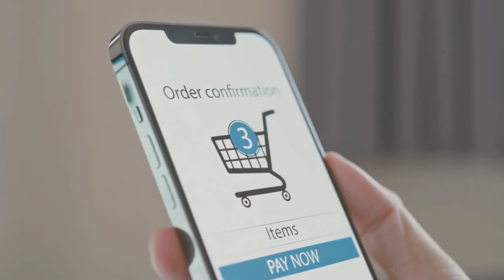ALPHABITES REVIEW (❌⚠️WATCH THIS!❌⚠️) ALPHABITES MALE ENHANCEMENT GUMMIES - ALPHABITES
✅ What is Alpha Bites?
Alpha Bites is a completely natural supplement designed to support men’s performance and vitality. Made in the USA in an FDA-registered facility, it adheres to Good Manufacturing Practices (GMP), ensuring the highest standards of quality and safety. The potent natural ingredients are scientifically proven to address the root causes of performance issues, offering an effective solution for those looking to enhance their sexual health.

✅ Does Alpha Bites Really Work?
Yes, Alpha Bites works by targeting the underlying issues that affect men's performance. With powerful, natural ingredients backed by scientific research, it enhances energy, sex drive, and overall vitality. While it delivers great results for most users, individual experiences may vary, which is why Alpha Bites comes with a 180-day satisfaction guarantee. If it doesn’t work for you, simply reach out to our 24/7 customer support for a full refund—no questions asked.

✅ How Many Bottles of Alpha Bites Should I Order?
For optimal results, it’s recommended to take Alpha Bites consistently. Many users experience long-term benefits and continue using it for years. To maximize your results, we offer discounted packages of 3 and 6 bottles. If you prefer to start small, you can order a single bottle to test its effectiveness. All orders are processed within 2-3 days and typically delivered within 5-7 days in the US or 10-12 days internationally, depending on customs.

✅ How to Find the Original Alpha Bites?
On the next page, enter your details and confirm your order. Your package will be shipped promptly, and you can start experiencing the results in just a few days. Don’t miss this opportunity to reclaim your energy, vitality, and happiness with Alpha Bites.

00:00 Alpha Bites Review
00: 50 Alpha Bites Supplement
01:10 Alpha Bites Gummies
01:30 Alpha Bites Benefits
01:50 Alpha Bites Money-Back Guarantee
02:20 Does Alpha Bites Work?
03: 00 Alpha Bites Conclusion